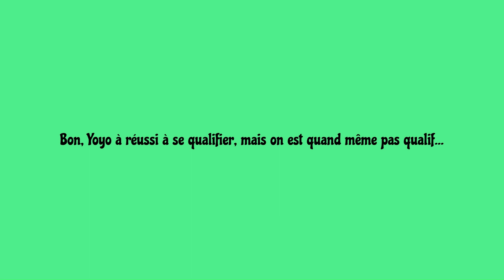C'ETAIT CHAUD ! Fall Guys groupe Xtrème ( ft.Yoyo )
Aujourd'hui, petite vidéo où je lance des parties Fall Guys avec Yoyo !

Va le soutenir en t'abonnant à sa chaîne !
(sa chaîne est dispo dans "les potes" sur ma chaîne !)

Mon Twitter ; @nabetse25gg

désolée pour les fautes d'orthographes, je fais de mon mieux pour corriger ses fautes !